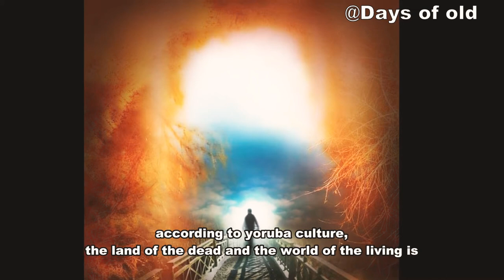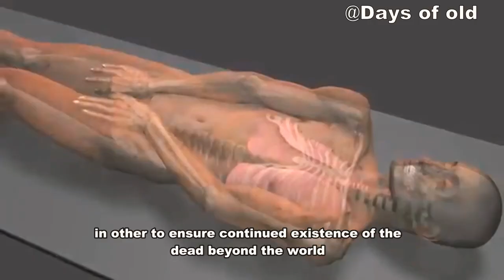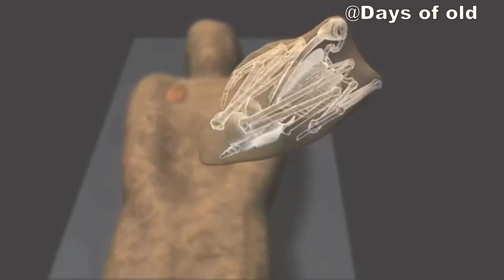HORRIFYING AFTERLIFE BELIEFS OF AFRICAN CULTURES | YORUBA AKUDAYA | IGBO | EGYPTIAN AFTERLIFE BELIEF